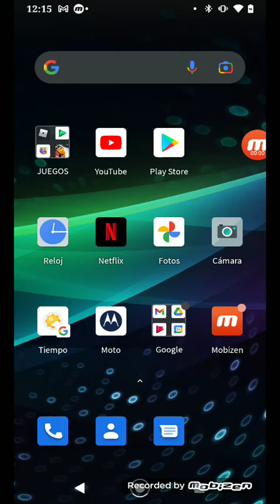30 de enero de 2022